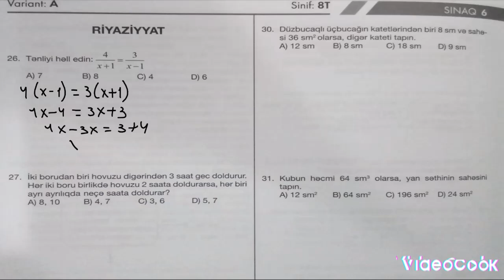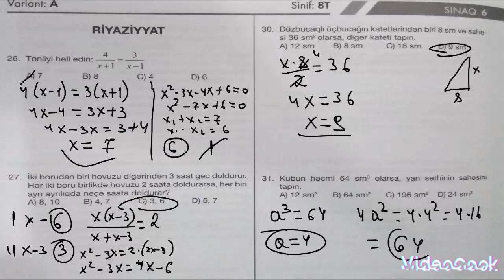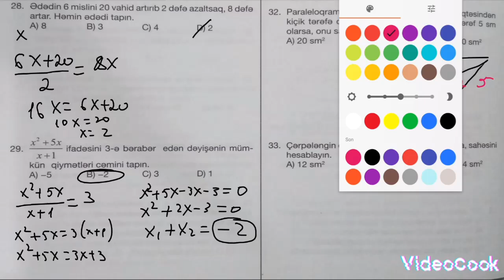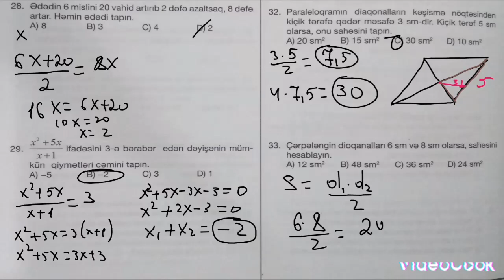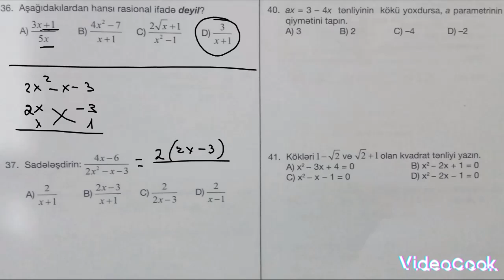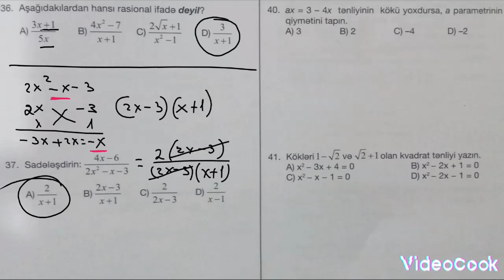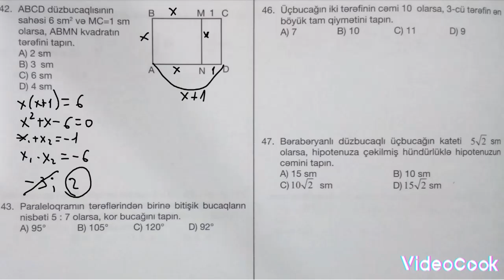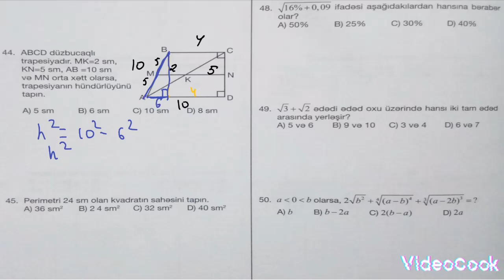DƏYƏR SINAQ 6 RİYAZIYYAT 8 ci sinif 12.03.2023